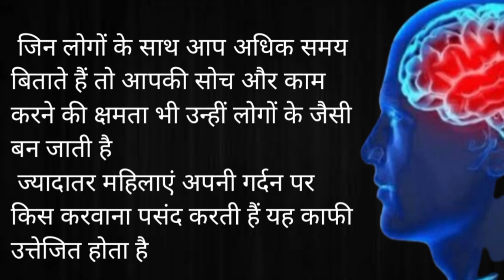Confucius famous Quotes l Confucius quotes about life motivational quotes llnspired quotes#quotes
Confucius famous quotes Confucius quotes about..
confucius quotes
confucius quotes about life
motivational quotes
confucius famous quotes
confucius
inspirational quotes
famous quotes
confucius philosophy
confucius quotes
motivational quotes
confucius famous quotes
inspirational quotes
famous quotes
best confucius quotes
confucius bort quator